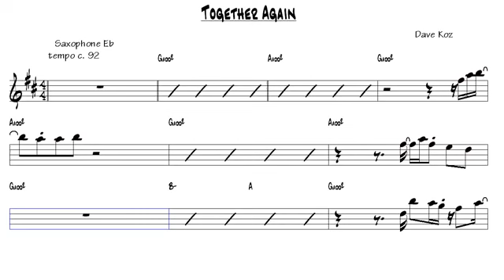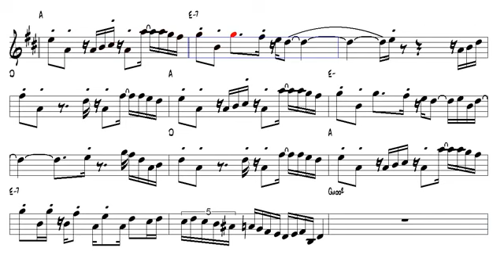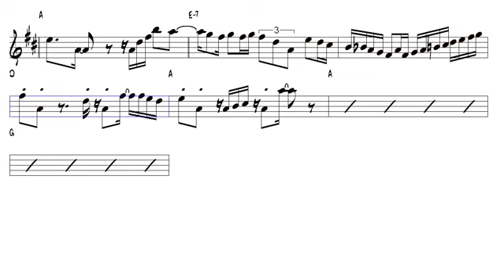Together again dave koz alto sax